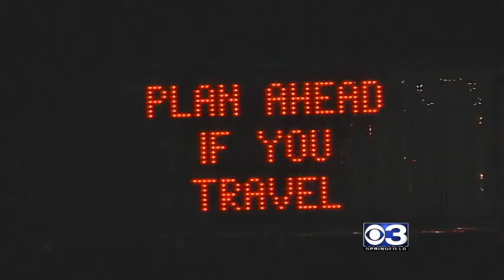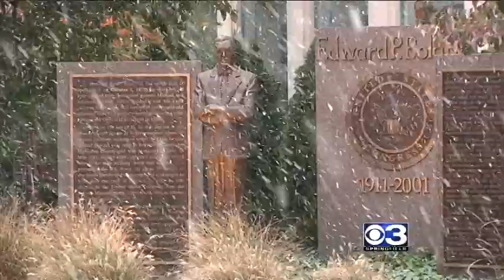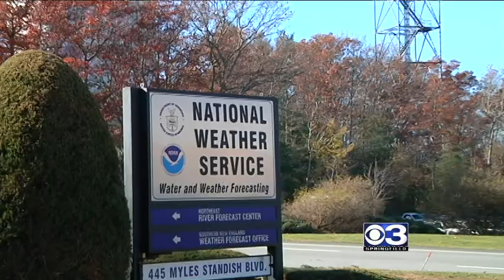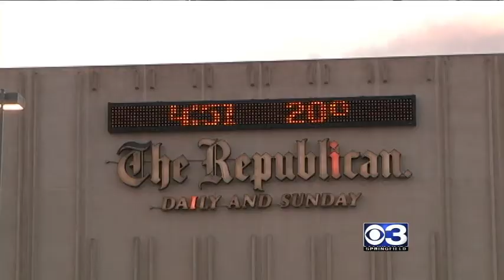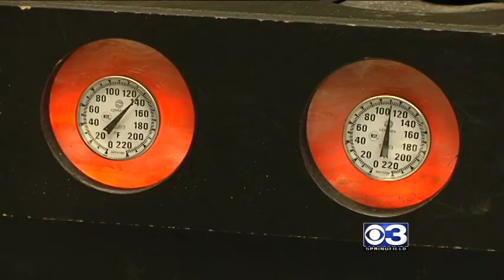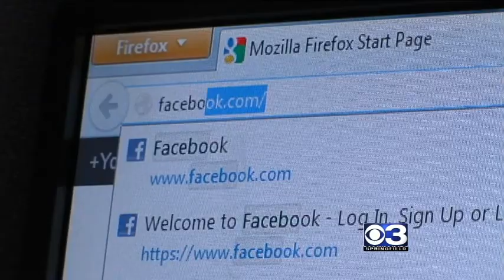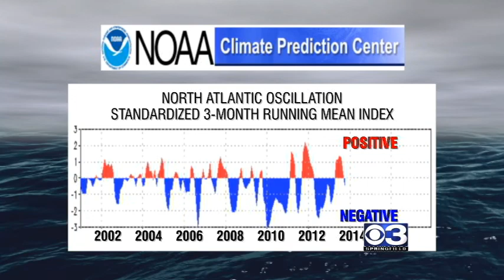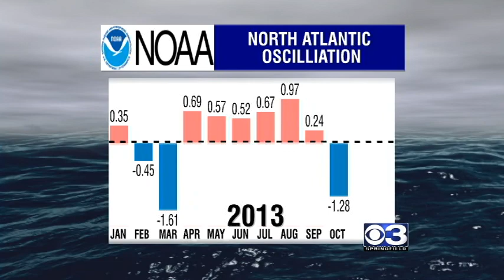WSHM - Pinpoint Weather Winter Outlook (2013)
A special presentation by CBS3 Springfield, the Pinpoint Weather Winter Outlook takes a look at how various agencies across western Massachusetts - including the National Weather Service, Massachusetts Emergency Management Agency, AAA, and local town DPWs and home heating companies - prepare for the upcoming winter season.  It also presents all of the weather factors and scientific influences for CBS3's season-long snowfall forecast.